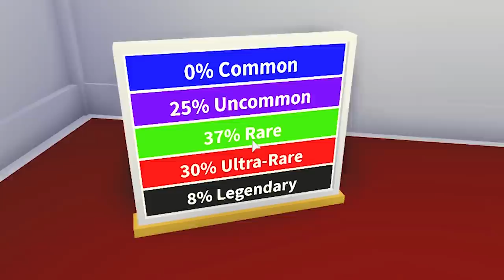I Got My DREAM PET In Adopt Me - Getting The Legendary Unicorn! (Roblox)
Hey!👋

Sanna